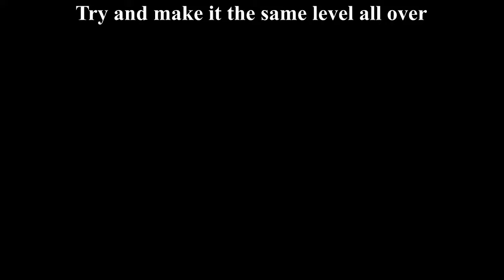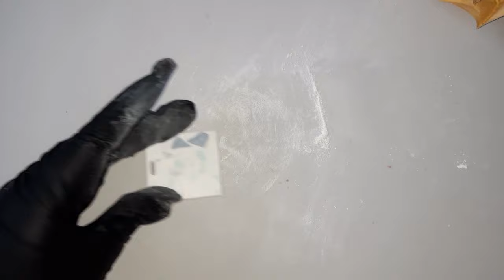Trying Out Terrazzo Crafting for the First Time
This spring I wanted to try my hand at a new craft (although I already have so many). But when I saw a kit in a local craft store for Terrazzo crafts it seemed simple enough. How wrong I was.

Here I try my best to make a handful of pendants using the kit, hopefully some of the tips I found along the way might make it easier for you to have a go at the craft.